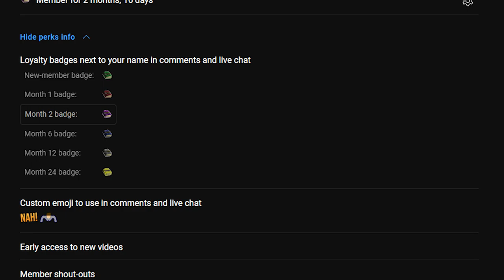Borean Tundra: Part 1 | Wrath quest lore you SKIPPED reading in wow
Borean Tundra: Part 1, Wrath quest lore you skipped reading in wow. Since we're so close to wrath classic, I figured a lot of us never read the quest lore in many of the zones in Northrend. So let's start off with the quests in Borean Tundra and summarize everything you may have missed out on.

Join the Order of Lore Masters by supporting the channel through membership!

Come join the stream! Streaming here on YouTube every Monday, Tuesday, and Thursday! (Hours not set)